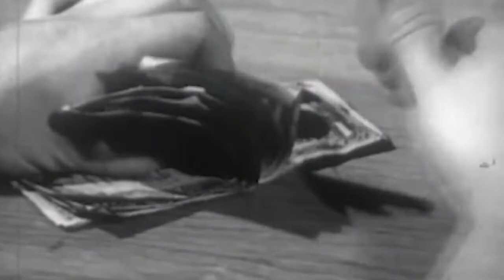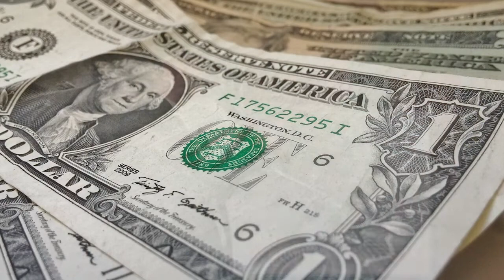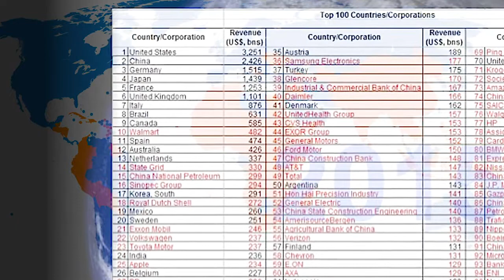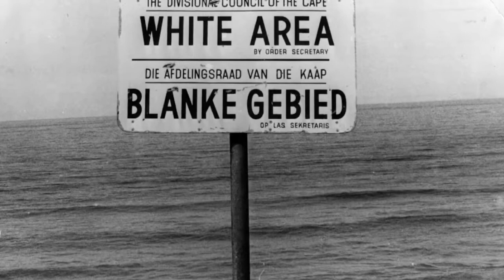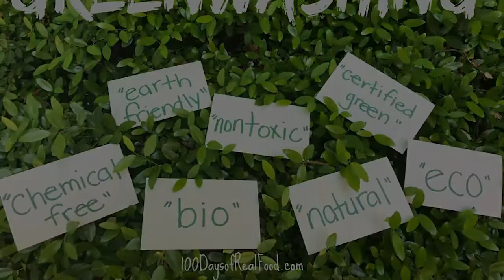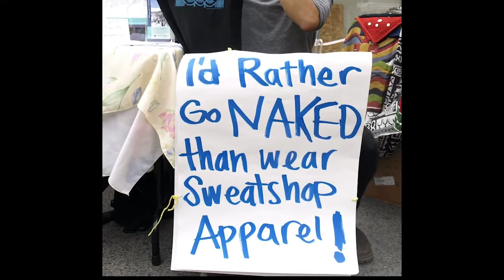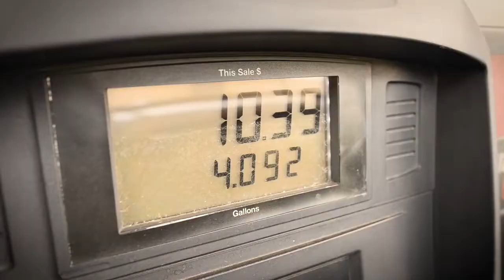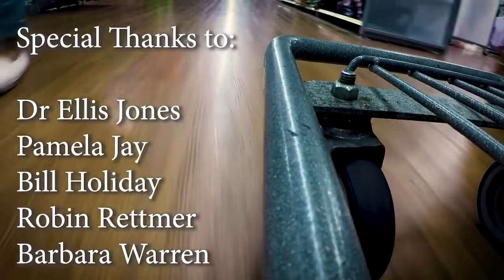Every Dollar Is A Vote - 30 min - 2021 documentary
This short documentary digs into the research behind Professor Ellis Jones' Better World Shopper project, a research effort that reflects almost 20 years of uncovering the relationship between consumer dollars and corporate sustainability.